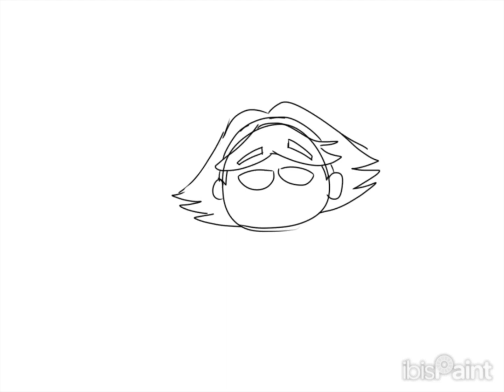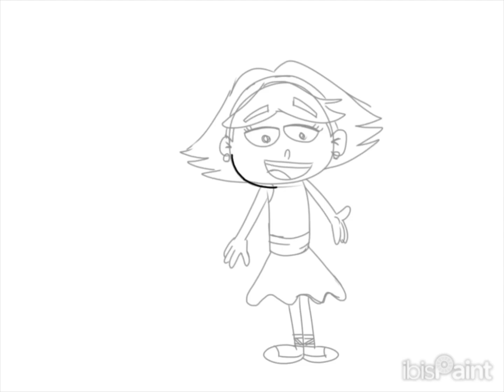Wander Over Yonder x Little Einsteins Crossover Speedpaint Wander and Sylvia x Leo and June